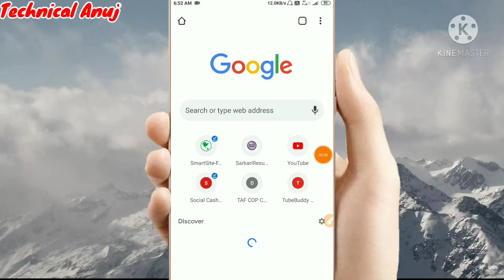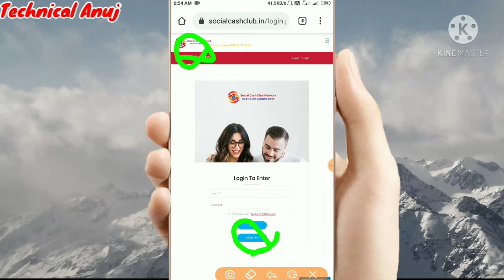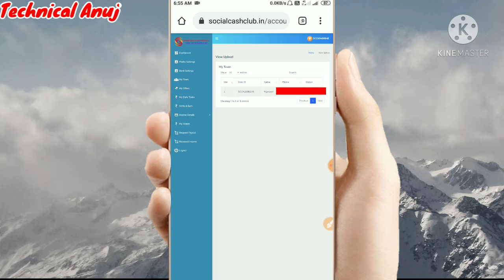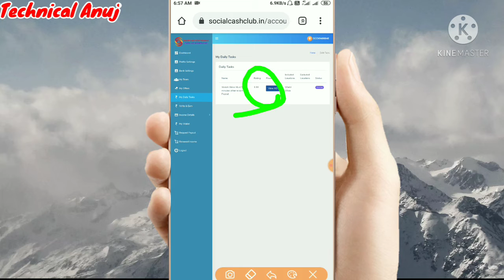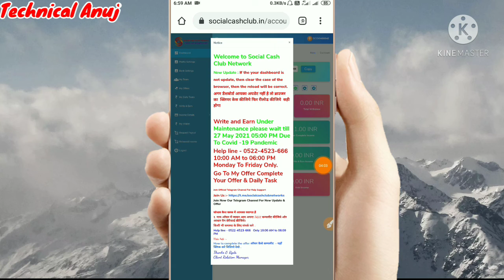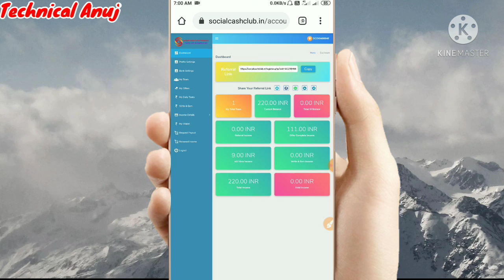New Earning Site Lockdown 2021 | Best Earning Website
Dosti Aaj Ki Is Video Me Maine Aapko Best Earning Website Jisse Ki Aao Lakho Rupay Kama Sakte Ho Website Se Paise Kaise Kamate Hai Full Process Aaj Ki Is Video Me Maine Aapko Bataya Hai Aap Video Ko Poora Dekhna Tabhi Aapko Samajh Me Aayega Agar Ye Video Aapko Acha Lage To Ise Like Aur Mere Channel Ko Subscribe Jarur Kare

New Earning Site Lockdown 2021
Best Earning Website
Earning
Hindi
Tech
Tricks
Technology
Technical Anuj